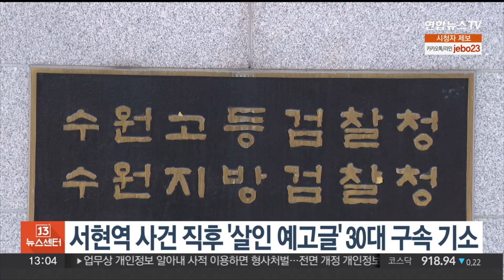서현역 사건 직후 '살인 예고글' 30대 구속 기소 / 연합뉴스TV (YonhapnewsTV)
서현역 사건 직후 '살인 예고글' 30대 구속 기소

수원지검 형사3부는 지난달 성남시 서현역 사건 직후 '살인예고' 글을 게시한 30대 A씨를 협박 등 혐의로 구속기소했습니다.

A씨는 '분당 흉기 난동 사건' 당일인 지난달 3일 오후 디시인사이드 게시판에 "서현역 금요일 한남 20명 찌르러 간다"는 글과 함께 흉기를 든 사진을 올린 혐의를 받고 있습니다.

'한남'은 한국 남자의 약자로, 한국 남성들을 얕잡아 일컫는 혐오적 표현으로 통용됩니다.